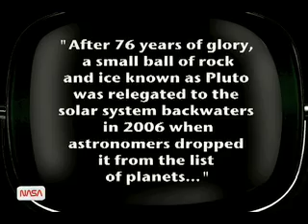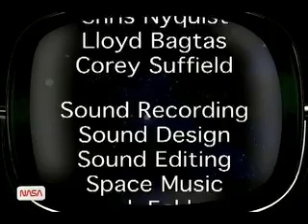Downsize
Pluto. not a planet anymore